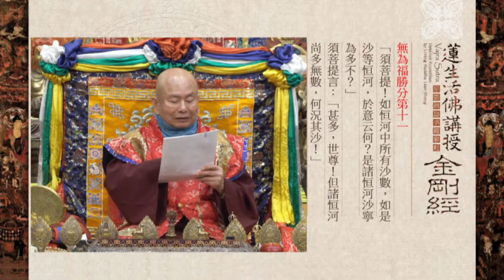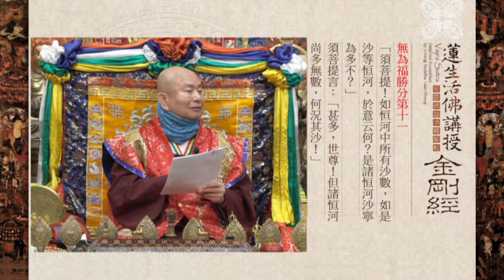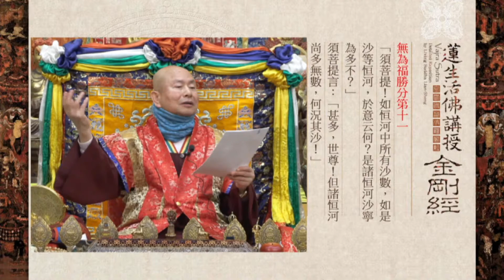11/13/2021 Expounding the Diamond Sutra by Grand Master Lu-Ling Shen Ching Tze Temple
11/13/2021 Expounding the Diamond Sutra by Grand Master Lu-Ling Shen Ching Tze Temple